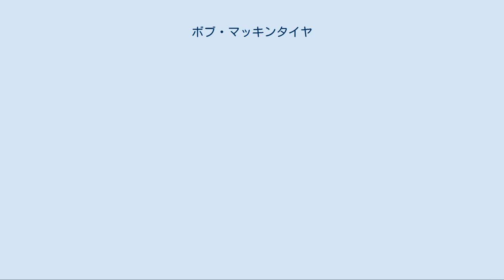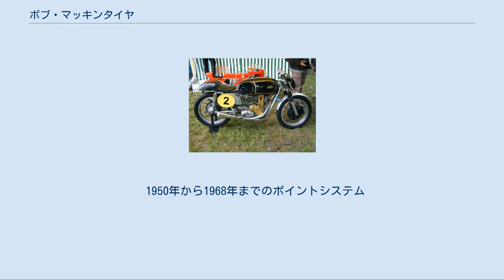ボブ・マッキンタイヤ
ボブ・マッキンタイヤ（Robert "Bob" MacGregor McIntyre、1928年11月28日 - 1962年8月15日）は、スコットランドのオートバイレーサーである。
グラスゴーのスコッツタウン出身。
マン島TTレースで3勝を挙げ、ロードレース世界選手権では通算5勝。
 1948年、マッキンタイヤは彼が持つ唯一の乗り物であったアリエル社のオートバイ、レッドハンターでレースを始めた。
最初の数年はオフロードのスクランブルレース（モトクロスの前身）に出場していたが、やがてロードレースを始める。
もっともロードレースと言っても当時は現代のような完全に舗装されたコースは少なく、マッキンタイヤが出場していたレースが開催されていたキンロス近くのバラード飛行場も、コンクリートのトラックの中の所々に砂利の部分があるようなコースだった。
マッキンタイヤはこのコースで行われた4レースに出場して3勝を挙げた。
 AJS 7R 1952年のマン島TTレースからはマッキンタイヤとマン島マウンテンコースとの長い付き合いが始まった。
BSAのマシンでジュニアクラブマンクラスに出場して2位となったマッキンタイヤは、このレースで平均速度90.09mph（128.89km/h）というファステストラップを記録した。
同年の終わりにはAJSの7Rで今度はマンクスGPのジュニアクラス（350ccクラス）とシニアクラス（500ccクラス）に出場したマッキンタイヤは、ジュニアクラスで優勝、更に350ccのマシンにもかかわらずシニアクラスでも2位に入る速さを見せた。
 1953年、いくつかのイギリスの国内レースで勝利を収めたマッキンタイヤは7Rでノースウェスト200（北アイルランドで開催されるマン島と並んで有名な公道レース）350ccクラスに出場し、国際レースでの初優勝を遂げる。
この時のパフォーマンスがAJSの目に留まり、この時すでに世界選手権からの撤退を検討していたにもかかわらず、AJSはマッキンタイヤをロードレース世界選手権を戦うチームに迎え入れた。
1954年はアルスターGPで3位になったのを最高に、オランダ、スイス、ベルギーで入賞を果たし、マン島TTレースではシニアクラスで14位となった。
 AJSがグランプリから撤退した1955年、マッキンタイヤは実業家のジョー・ポッツの支援を受けてプライベーターとして当時流行していたダストビン・フェアリング（マシンの前輪を含めた前半部分をすっぽり覆う大型のフェアリング）をまとったノートンのマシンで戦い、マン島TTでは勝利目前まで迫った。
マン島のジュニアクラスでマッキンタイヤは全7ラップ中4ラップまでリードしていたが、ブレーキのオーバーヒートとサスペンションのトラブルでペースを落とさざるを得ず、モト・グッツィのビル・ロマスの先行を許してしまった。
結局このレースでは2位でフィニッシュした。
また、シニアクラスでは平均速度93.83mph（151.00km/h）を記録し、プライベーターながらワークスチームに割って入る5位の成績を残している。
 マン島TTの後、モト・グッツィのジュリオ・カルカーノはマッキンタイヤにモト・グッツィへの移籍をオファーしたが、マッキンタイヤはこれを断った。
ジョー・ポッツのためにダストビン・フェアリングのノートンで走る続けることを選んだマッキンタイヤは、この後TT以外のレースでいくつかの勝利を挙げている。
 1956年のマン島は、メカニカルトラブルにより完走することはできなかった。
 1957年、マッキンタイヤは負傷したジレラのワークスライダー、ジェフ・デュークに代わって4気筒のジレラでマン島を戦った。
ジュニアクラスからレースウィークをスタートしたマッキンタイヤは97.42mph（156.78km/h）のラップレコードを記録し、レース平均速度94.99mph（152.87km/h）で優勝を飾った。
続いて出場したシニアクラスは、記念すべきゴールデン・ジュビリー（50周年記念レース）であり、8ラップ302マイル（486km）で争われた。
このレースでジレラは予備の燃料が入った追加タンクをフェアリングに装着していたが、これによる重量の増加にもかかわらずマッキンタイヤは1周目に99.99mph（160.92km/h）を記録した。
そして2周目にはマン島史上初のオーバー・ザ・トン（平均速度100mph以上）...